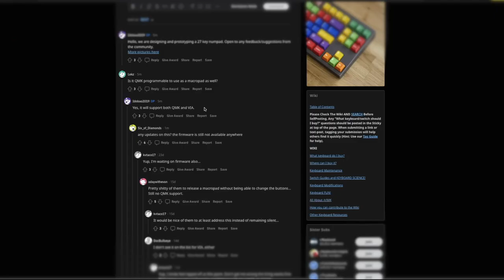IDOBAO Montex - Foamed & Protozoa Nightcall // Durock Sunflower - This Numpad/Macro worth the hype?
First impressions were good, easy to get going just push in some switches and add some caps and away you go!
However the more I used it the more flaws I saw. First off the stabilisers were horrific, much like the ID80. So much play in them even a ton of BDZ would not stop the rattle. They were also SUPER scratchy, with the nightcalls in (quite scratchy silents) it was really bad.
Now the sound in general was good, I think once those tactiles were in it actually sounded quite nice and I was happy with it. Whack some Durock V2 stabs in and we might have quite a nice sounding numpad.
However the biggest issue for me was the lack of VIA/QMK support out of the box.
This board should come pre-flashed with VIA and the fact it doesn't is ridiculous. You cannot find the firmware on the VIA site, nor the QMK site. You instead have to search reddit to find someone (not IDOBAO, whom are silent) telling you to go to the IDOBAO Discord server to download the firmware.
Come on guys... you can't advertise that a product will be VIA/QMK compatible and not even get it on the official repo or at the very least ship it pre-flashed, that's just super lazy.
That last bit really soured it for me, as until I actually started editing this video I had no clue how to program this thing.
Anyway was fun to play around with! And sorry for the low quality dark shots, I was loaning a lens from a friend and had to return it so this was a kit lens shoot! Better get saving :D

If you are interested in the KiwiKeebs macropad V2 keep an eye on the website, I also have some limited prints for sale too!

Oh and lastly... if you need that firmware, join their discord and go to the Montex channel!